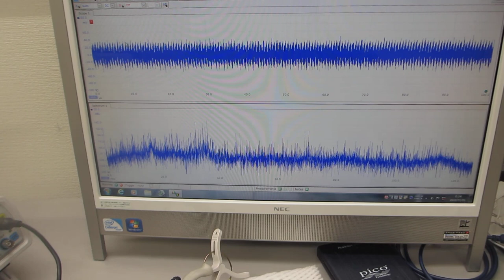６００ＭＨｚ以上の超音波伝搬状態を可能にする超音波実験－－超音波の伝搬特性を測定・解析・評価する技術の応用－－（超音波システム研究所）